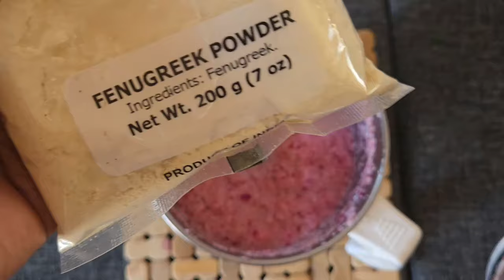Onion hair growth challenge for 30 days/உங்க முடி வளர்ச்சியை அதிகரிக்க ?@KamalisDiary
Welcome to KamalisDiary! 🌿 In this video, I’m sharing my 30-day hair growth journey using a powerful natural spray made with onion, tea leaves, fenugreek, and rosemary. Discover how this unique blend helped nourish my scalp, reduce hair fall, and promote hair growth. I’ll walk you through the preparation of the spray, how to use it daily, and the amazing results I experienced by the end of the month.
Join me as I document my hair journey, sharing tips, tricks, and results along the way. Let's see if this natural remedy can truly make a difference in my hair health!